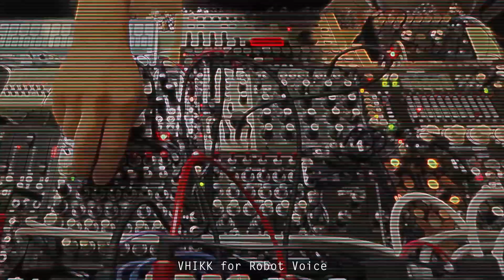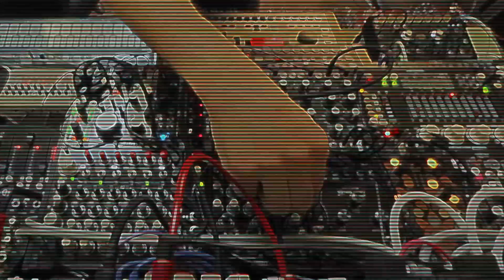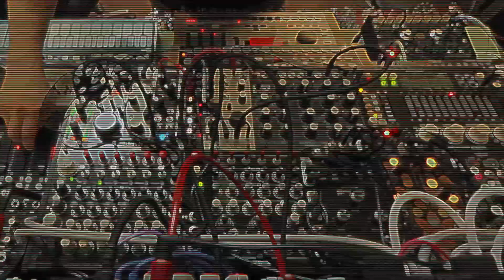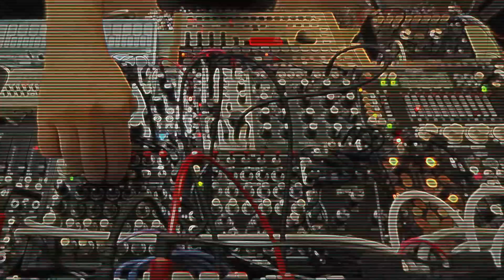Hacked - hardware eurorack jam - 22.10.22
Just a little jam as it's been a while since I made a video.
Sometimes survival interrupts art.

Modules used:
Voices-
Cwejman VM-1S
Intlellijel Plonk
MI SY0.5
Forge TME vhikk

Filters/EQ:
ST Modular Karl
moddict TDC-you Console EQ4

Gates/Trigger/Clocks/CV-
Shakmat Four Bricks & Knight's Gallop
Vermona Melodicer
Noise Engineering - Integra Funkitus

LFO, EG's and utilities:
Bubblesound Hex a(s)r
Abstract Data ADE-32
Intellijel Quadra
Frapp Tools 333

Effects:
Folktek Alter 1
Make Noise Mimeophon
Dave Smith DSM02
Erica Synths Zen delay (external)

Audio Processing:
Cwejman VC-SC & VCA-4MX
Befaco Hexmixer & Hexpander